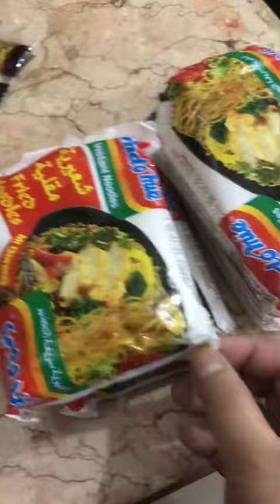اندومي بالخضار | ميمونة الاندونيسية